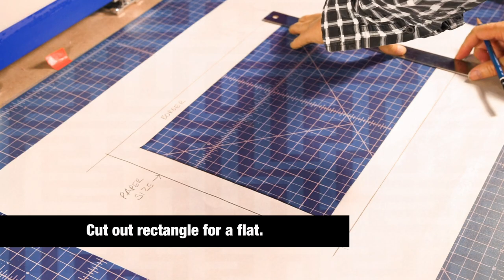Silkscreen Cut Paper Stencils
Setting up silkscreen at home can be a challenge, but does not need to limit creativity. Newsprint is easy to cut and makes a great stencil. You don't need access to a sink to clean the screens. I only used 2 cups of water per run to clean up the screen